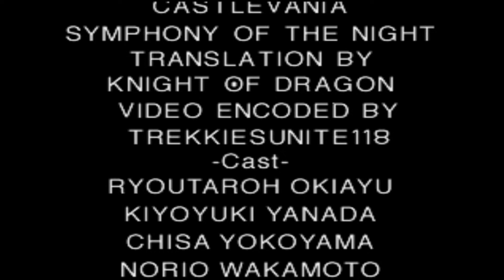Castlevania: Symphony of the Night /SEGA SATURN /MARIA MODE / SPEEDRUN SIN SER UN SPEEDRUN CON MARIA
►Gabinete: Eagle Warrior A6 Blade Green
►Procesador: Intel Core i3-8100
►Tarjeta madre: Gigabyte H310M-DS2 Intel
►Gpu: NVIDIA GeForce GTX 1060 6GB GDDR5 (PNY)
►Fuente de alimentación: Gigabyte GP-PB500 / 500W / Certificación 80 Plus Bronze
►HDD: 1Tb Seagate Barracurda SATA3
►Ratón: Eagle Warrior Óptico G16
►Teclado: Cooler Master Devastator 3
►Auricular y micrófono: Redragon H510 Zeus
►Monitor 1: Samsung LC24F390FHLXZX Monitor Curvo 23.5”
►Monitor 2: Monitor HP Pavilion w1907